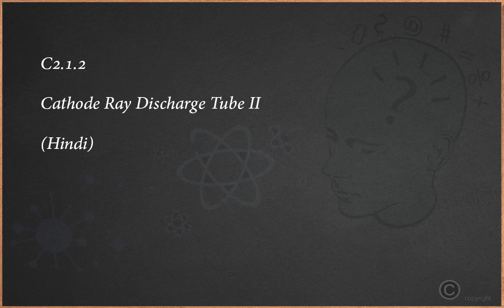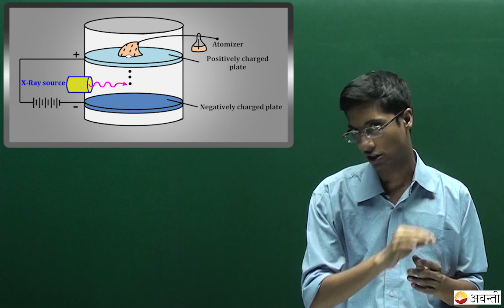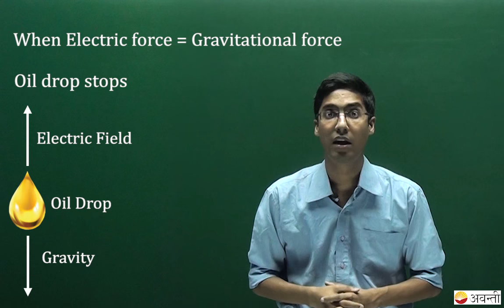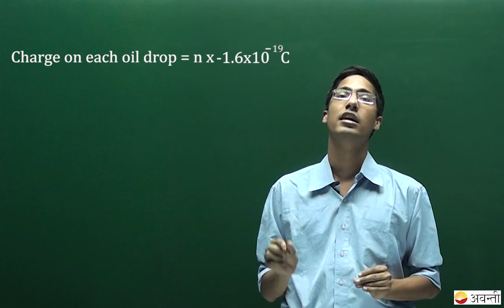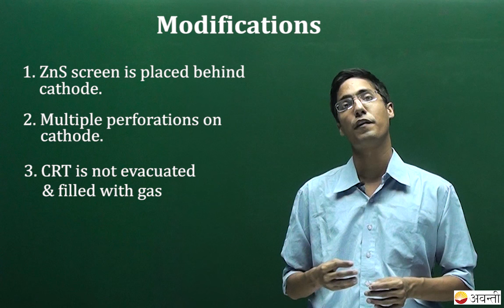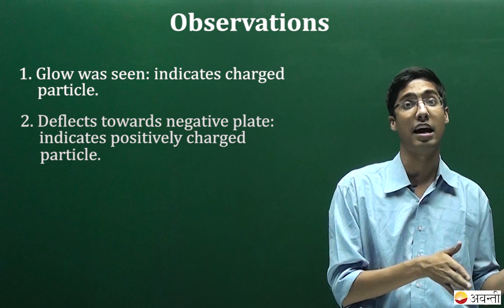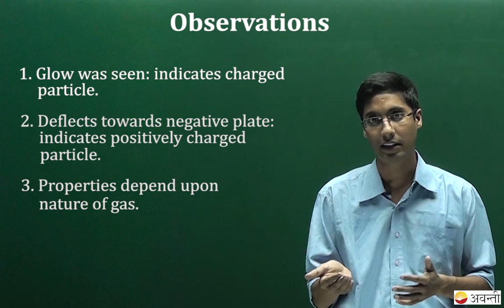11C02 - Atomic Structure - Millikan's Oil Drop Experiment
Video by our Chemistry Expert - Ashwin Sir
Millikan’s oil drop experiment, Charge of an Electron, Mass of an electron, discovery of positively charged particles, modified cathode ray experiment and its observations. Videos by top IIT JEE teachers who are also IIT JEE top rankers.

Use the links below to navigate to different concepts covered in this video

You can now download Avanti Gurukul app and get access to full Avanti content created by India's most loved teachers on your smartphone.